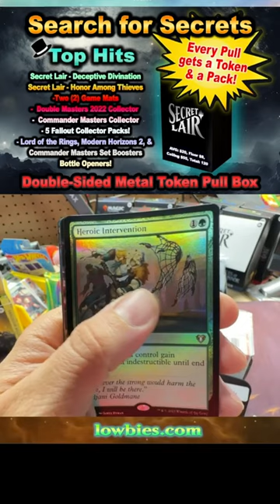Ur Dragon for the win!